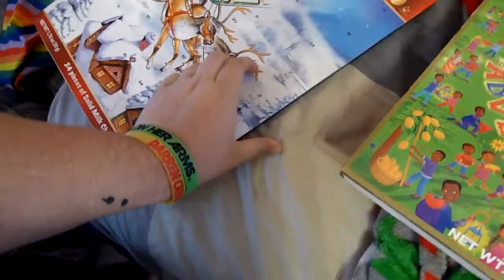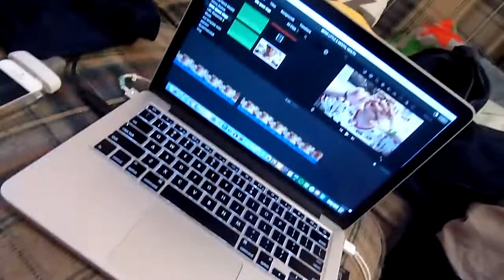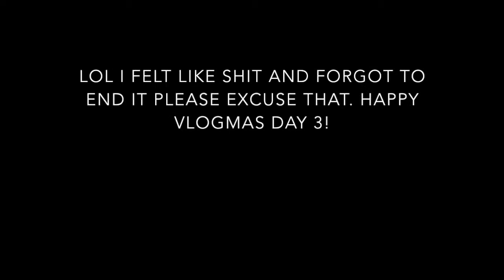WHAT KIND OF VLOG IS THIS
Riley Kyle Dignan
9725 Main St #599